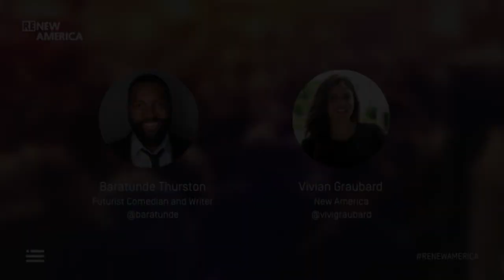Civic Tech for Good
To renew America, we need new ideas to bring citizens into their democracy. Change only happens when ordinary people get involved. Now, more than ever, governments need technologists to help them better serve the American people. And technologists have developed new ways for constituents to hold public leaders and institutions accountable. Speaker Baratunde Thurston will guide you in conversation on civic engagement, the future of technology and government, and how harnessing both can be used for implementing good.

The New America Annual Conference is a day-long conference bringing together New America’s network of fellows, thinkers, writers, researchers, technologists, and community activists who believe deeply in the possibility of American renewal.

We’re incubating and cultivating big ideas and talents from our program directors to our fellows who are questioning, challenging, and solving some of tomorrow’s biggest problems. From media literacy to racial justice to the future of work we’re addressing major social, economic, and political challenges in an era of profound, exhilarating, but often threatening change.